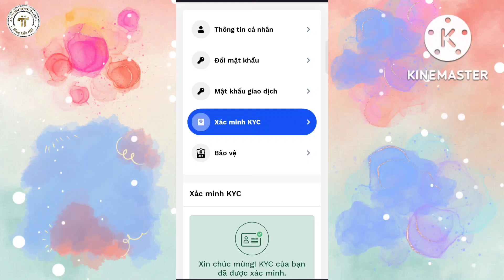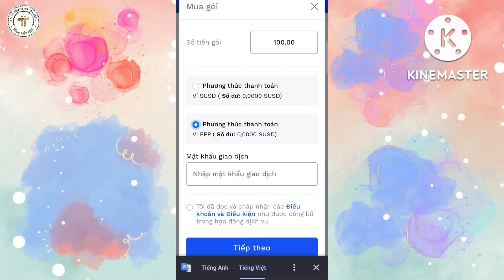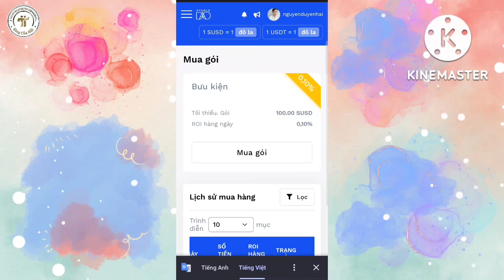Stable Dao Đã Cho Gửi Lấy Lãi 0.10% l Blog Của Hải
🔥 Đăng ký Stable Dao nhận 100 susd miễn phí tại đây

3. BEE Network Sử dụng mã mời: nguyenduyenhai.

4. Dot Chain nhập mã mời nguyenduyenhai để tăng tốc độ khai thác

5. Link tải app Cheat Moon Network

8. Metro Network : Mã mời 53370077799

9. Maldorini Network Mã mời Ng62321963Du

10. Khai thác XEED MINING

11. Khai thác PeakPok Club Mã mời Hai0209

12. Link đăng ký Bitbank Mã mời W8Z83A

13. Khai thác NFT CATSTAR mã mời 680QP7

14. Khai thác Bondex Origin App
OR

17. Link đăng ký nhận 50MBG

18. Link đăng ký ByTrade Mã giới thiệu: 574178

19. Link tải PLAYFI NETWORK mã mời ef098497

🟢 Hoàn tiền khi mua sắm Shopee tiki lazada tại đây mã mời GFBW6k

🟢 Đăng ký tài khoản sàn Remitano sàn giao dịch tiền điện tử hàng đầu Việt Nam